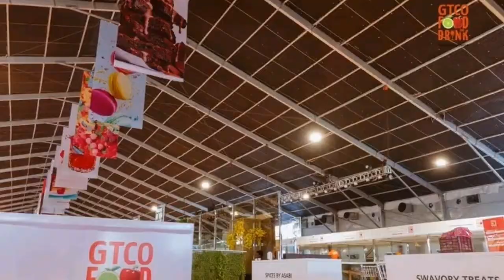Sabuwar WhatsApp Number Bankin Gt Bank